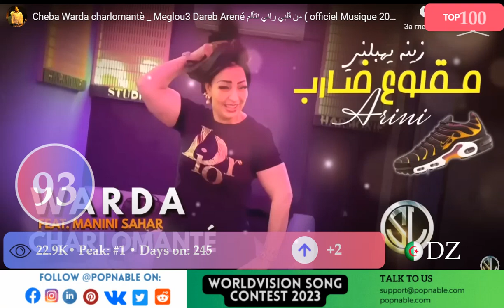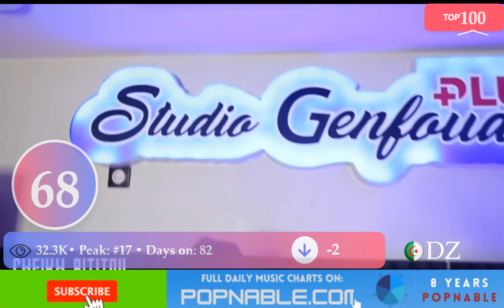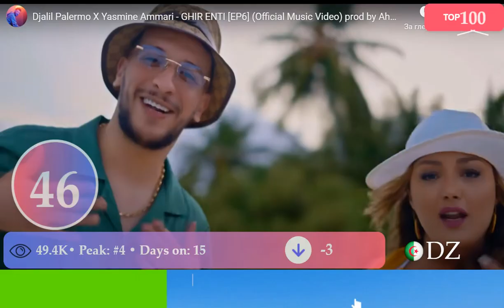ALGERIA TOP 100 SONGS - Music Chart 2023 (POPNABLE 🇩🇿)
Experience the ultimate musical showcase with the ALGERIA Top 100 Songs Music Chart of 2023! Curated from the most-watched music videos on YouTube, this chart brings you the hottest tracks that have rocked ALGERIA. Get ready for an electrifying mix of genres, chart-topping local hits, and undiscovered gems that have captured the hearts of music lovers nationwide. Don't miss out on the pulse of ALGERIA music - tune in now and join the party with the regional ALGERIA Songs!